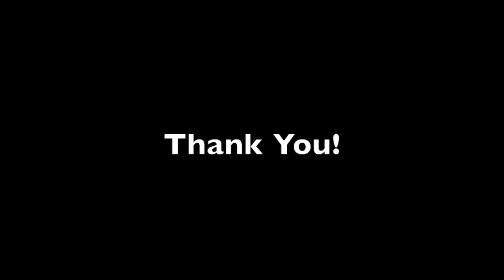Two Bridges - Audio Video (A Full Length Audio Video of Two Bridges)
"Two Bridges - Audio Video" is a full length audio video from the  construction of a 5,875 Lincoln Log piece structure.  The image that gradually appear is a dense community with two streets bridging over a river.  The music is made up of 254 tracks.